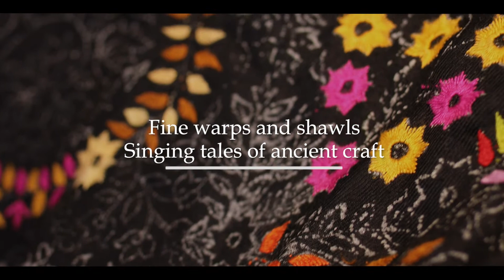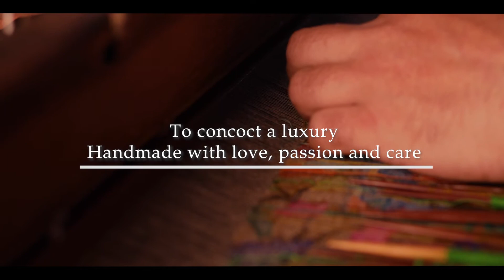Pashmina- Behind the scenes of making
“Pashmina has blessed me with sustenance, and above all, it has cherished my desires of versatility,” said Javaid. Artisans of the valley were always the most hard-working and creative, belonging to the masters of the craft of Pashmina. Pashmina is in their way of talking, way of breathing, way of walking, way of dreaming, and whatnot.